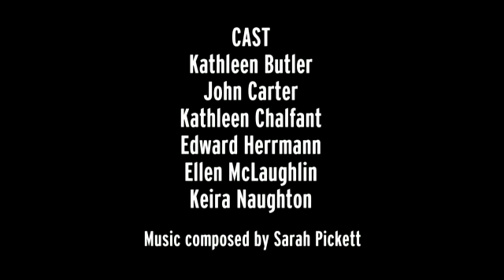Edward Albee's A Delicate Balance at Yale Rep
Edward Albee, the three-time Pulitzer Prize-winning author of Who's Afraid of Virginia Woolf? and Three Tall Women, makes his Yale Rep debut with a new production of his masterpiece, A Delicate Balance.

Friday night in the suburbs. Agnes and Tobias are a well-off, long-married couple who share their home with Agnes's older sister, Claire, a self-proclaimed "drunk." The delicate balance of their lives has already begun to teeter when their best friends arrive unexpectedly, asking if they can stay—indefinitely. The next day, their grown daughter shows up, expecting to move home again after the collapse of her fourth marriage. Agnes and Tobias soon realize they must make some difficult choices about what to do next.

Artistic Director James Bundy (2009's Death of a Salesman) stages this social comedy about the fragile nature of marriages, families, and friendships.